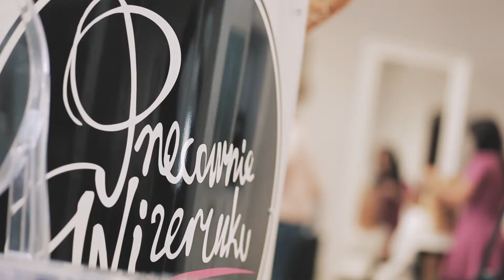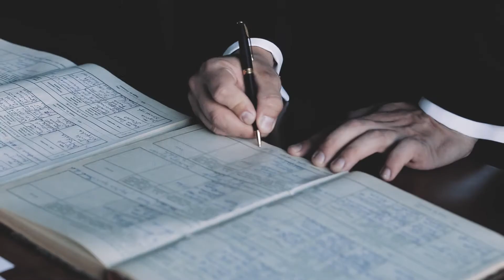Wesele z Wodzireje.pl - Jagoda i Dawid 2016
W rolach głównych: Jagoda, Dawid
w pozostałych rolach: setka wesołych weselników